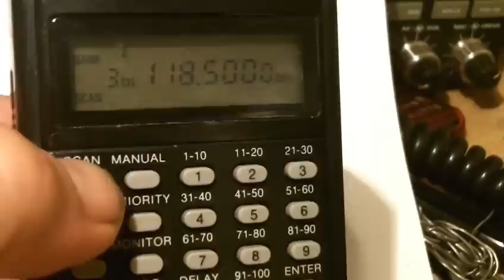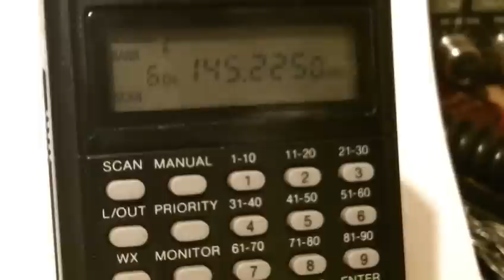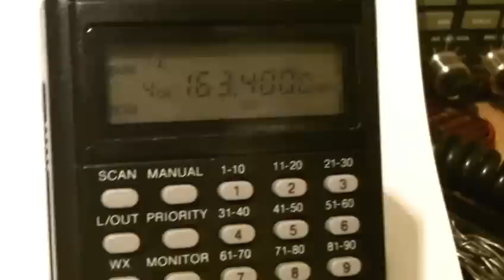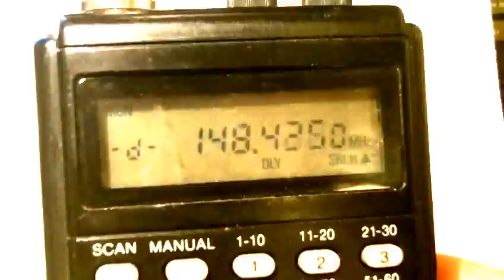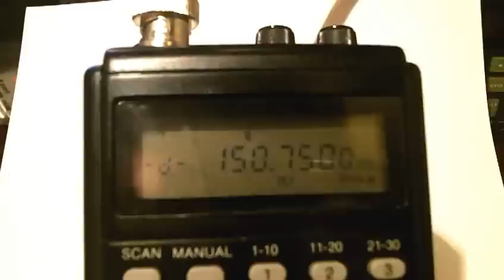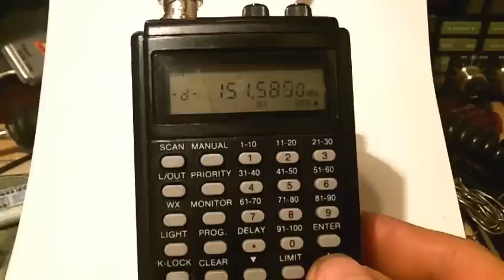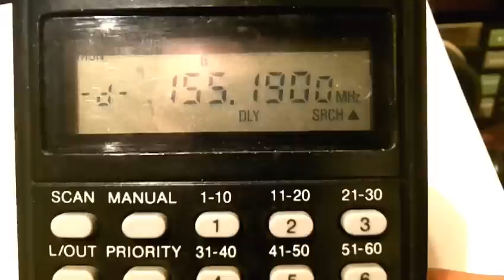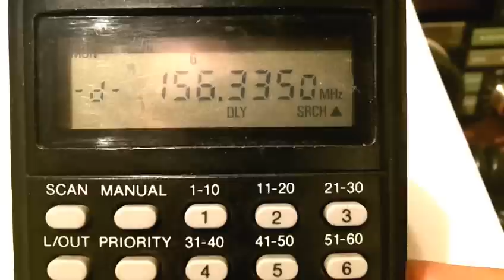Scaner Realistic PRO 46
Un scaner simplu de folosit cu 100 de memorii foarte sensibil